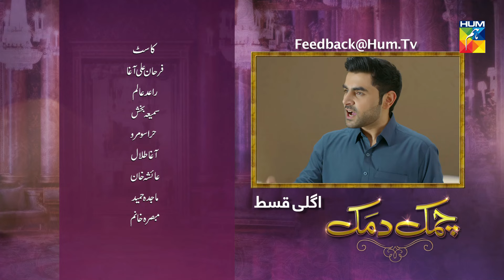Chamak Damak Episode 55 HUM TV Drama 31 December 2020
Chamak Damak Episode 55 HD Full Official video - 31 December 2020 at Hum TV official YouTube channel.

Starring Raeed Muhammad Alam, Sumaya Bux, Farhan Ally Agha as the leads. Chamak Dhamak revolves around a woman and her fight against 'Dowry'.

Momina Duraid Productions Presents Chamak Damak

Chamak Damak Episode 55 Full HD - Chamak Damak is a latest drama serial by Hum TV and HUM TV Dramas are well-known for its quality in Pakistani Drama & Entertainment production. Today Hum TV is broadcasting the Episode 55 of Chamak Damak. Chamak Damak Episode 55 Full in HD Quality 31 December 2020  at Hum TV official YouTube channel. Enjoy official Hum TV Drama with best dramatic scene, sound and surprise.

Starring :
Raeed Muhammad Alam, Sumaya Bux, Farhan Ally Agha, Agha Talal, Ayesha Khan (Chanda Naseem), Sarah Asim, Hira Soomro, Majida Hameed, Mubassir Khan, Tehmina Javed and Others.

Director:
Haseeb Ali